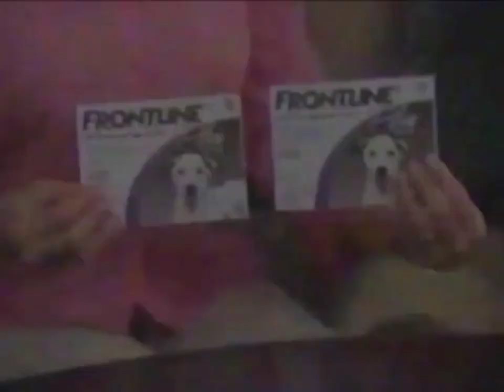1-800-PetMeds Commercial 2005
This is 1-800-PetMeds' commercial from 2005, which was originally aired on Lifetime on June 24, 2005